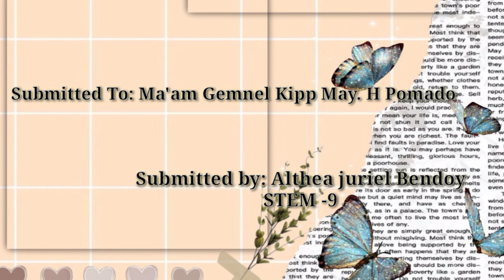Short Video Presentation (Henry Sy's Successful Story)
Submitted To: Maam Gemnel kipp Pomado

Submitted By: Althea Juriel M. Bendoy